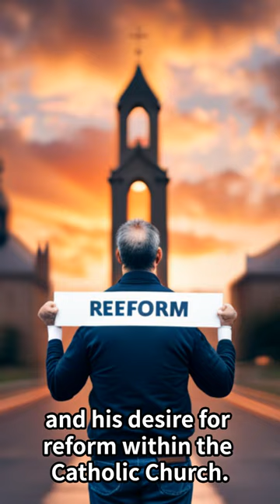The Life of Digidarius Erasmus.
Life in 10 Key Points.
【Title】Reflecting on the Lives of Great Personalities | 10 Key Points
"Desiderius Erasmus was born on October 27, 1466, in Rotterdam, Netherlands.
One of the most influential scholars and humanists of the Northern Renaissance.
Known for his critical approach to religious institutions and his desire for reform within the Catholic Church.
Authored numerous works, including ""The Praise of Folly,"" a satirical critique of the social and religious practices of his time.
Advocated for the study of classical texts and a return to the original sources of Christianity.
Engaged in intellectual debates and corresponded with prominent thinkers of the time, such as Thomas More and Martin Luther.
Played a significant role in the development of humanist educational reforms, emphasizing the importance of liberal arts and classical languages.
Promoted a moderate and balanced approach to religious conflicts, aiming for unity and peace.
Supported the translation of the Bible into vernacular languages to make it accessible to a wider audience.
His ideas and writings had a profound impact on the Reformation movement and laid the foundation for modern humanism."

【Description】
In this video, we take a look back at the lives of historical figures through 10 key points. As we delve into their accomplishments and contributions, we explore how these remarkable individuals achieved greatness. From their upbringing to pivotal moments and the lasting impact they left behind, we shed light on each person's journey. Presented in YouTube Shorts format, this concise video is ideal for those interested in history and human anecdotes, as well as anyone seeking educational insights. Let's pay tribute to the achievements of these great individuals and discover lessons we can apply to our own lives. Don't miss out on this captivating watch!
This video highlights carefully selected aspects of the lives of great personalities to provide a wealth of information in a short format. It is recommended for those with an interest in history, culture, and individuals eager to engage in educational content. We invite you to tune in and expand your knowledge!